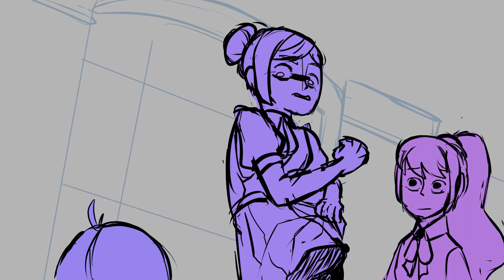Is that a Gremlin? | RWBY Animatic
Another repost from my tumblr